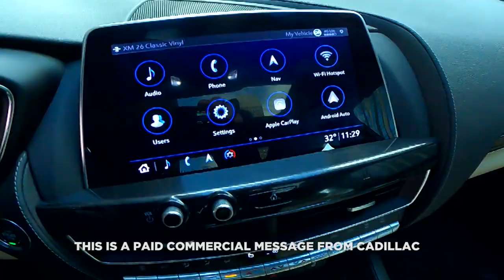Steve Valiquette and John Giannone Discuss Rangers Transitioning to the Booth and Life on the Road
On their way into work, John Giannone and Steve Valiquette discuss Steve's playing career in the NHL, former players making the jump to the broadcast booth like John Davidson, Marty Biron and Darren Pang, and what they expect this year for the Rangers season.

Cadillac Commute: What Really Goes On Behind The Scenes During The Rangers Broadcast? | New York Rangers